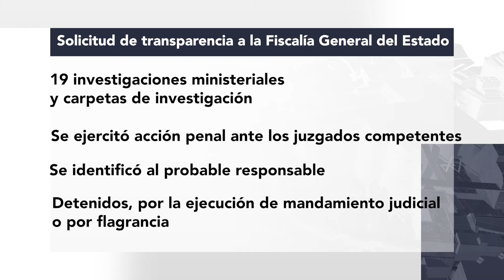La pandemia de la impunidad del feminicidio infantil continúa en Veracruz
De enero del 2015 a septiembre del 2021 se habían iniciado 43 carpetas e investigaciones ministeriales por el delito de feminicidio infantil  en Fiscalías Especializadas en Investigación de Delitos de Violencia contra la Familia, Mujeres, Niñas y Niños y Trata de personas, contra niñas y mujeres adolescentes en Veracruz.

A través de una solicitud de transparencia a la Fiscalía General del Estado menciona, que la actualización, integración, determinación y/o judicialización puede variar en el número de víctimas, así como por el número de otras muertes violentas.  En el documento, se da a conocer que se desprenden 19 investigaciones ministeriales y carpetas de investigación